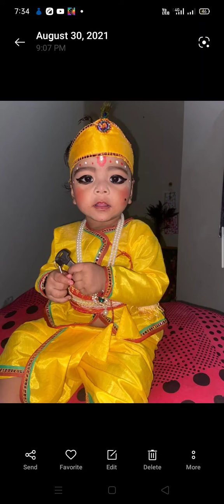cuty py vidio. 😄😄😄😄😅😅😅😅😇😇😇😇🤪🤪🤪